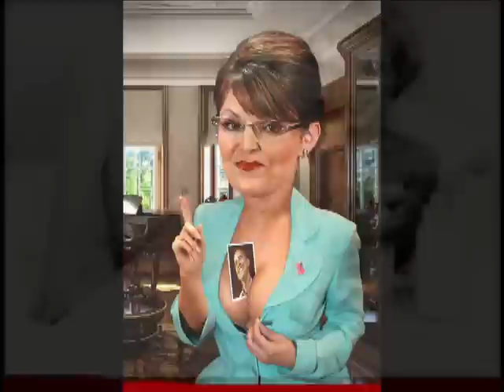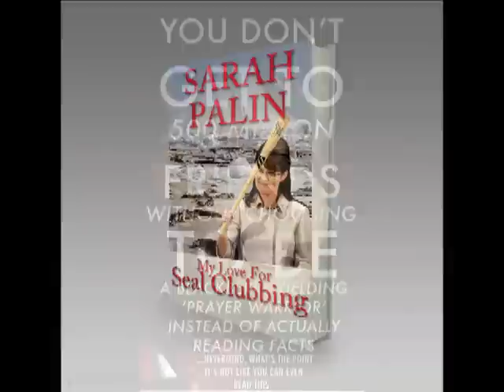SARAH PALIN For President ? NOT!!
Sarah Palin for President. Is it possible? Watch this video and ask again. You'll probably say no way. Let her be president of her facebook fans and team sarah.  But, If you think the ex governor of alaska could beat Obama in september 2012 , your among the american conservative people who are loyal fans.You're probably thinking Perry, the republican governor of the state of texas won't have a chance when she does decides to run. Herman Cain better watch out too. Stay tune with the media news to see what happens with this presidents race. Both perry and palin are for country and national defense , even more than George W. Bush. The Tea Party love her. Her life story is very popular with them.  She has tons of loyal facebook and twitter fans.  However, for a quick read check out joe mcginniss book the rogue which reveals sarah palin used cocaine. She does'nt look good in this book at all, certainly not presidential. She wont's to sue mcginniss.  People still don't know if palin is a serious candidate for president on the gop side. She has gotten plenty of media exposure since tina fey and the snl skits. however, Palin wasn't ready for being the united states vice president. I certainly don't think she's ready for the executive branch. I Think she should say good bye to living in the white house. President Barack Obama doesn't have a thing to worry about.  HOLD THE PRESS !! Just Heard: Sarah Palin has announce she will not run for president in 2012. Now we can move on to better things in the news like Occupy Wall Street